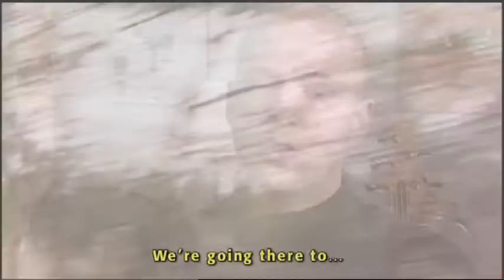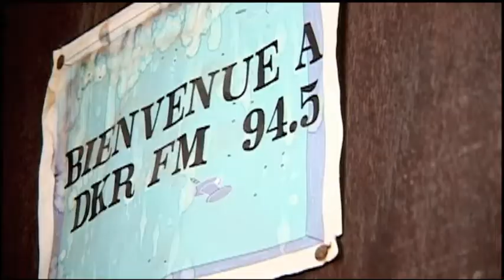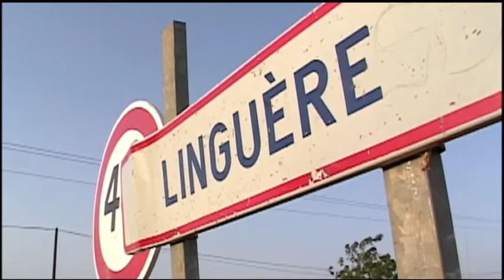Le journal de sable - 1/10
This is the documentary film by Étienne Deslières entitled Le journal de sable (The Sand Diaries) on Montréal-based contemporary jazz ensemble [iks] (iksperience.com) travels to Sénégal to study traditional Wolof music making. The members of the ensemble in 2001 that participated in that project were Sylvain Pohu (gt), Sébastien Côté (dr), Guillaume Coutu-Dumont (pc) and Pierre Alexandre Tremblay (bs)